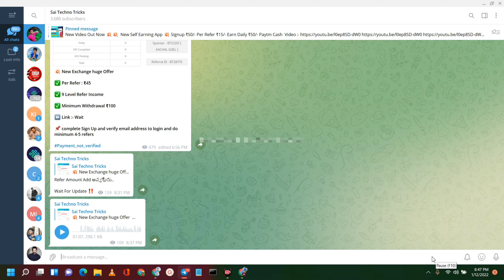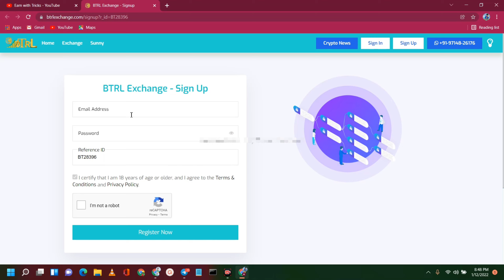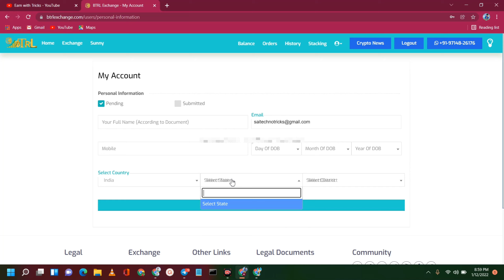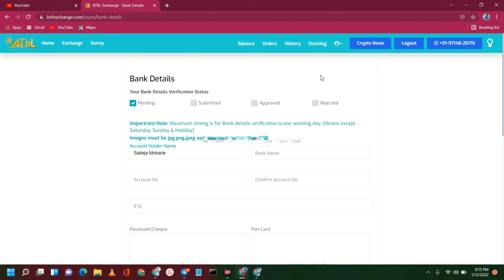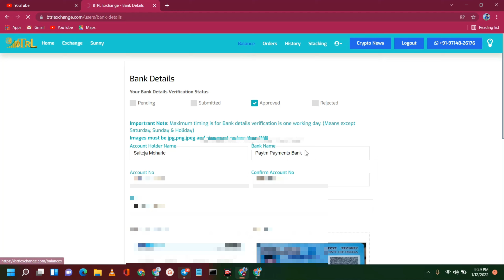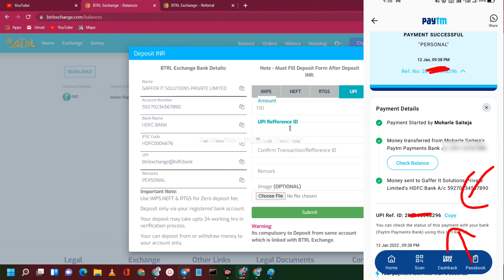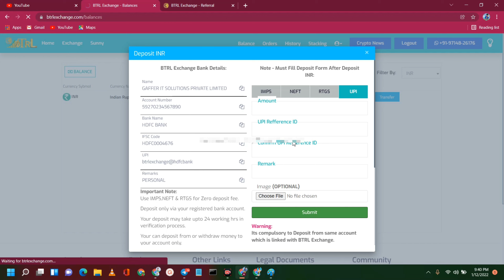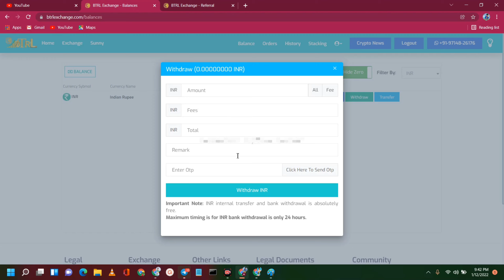New Dhamaka Loot Offer 💥 BtrlExchange Offer Refer & Earn Huge Money 💰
✅ App Name : BTRLEXCHANGE

✅ Refer Code : BT28396